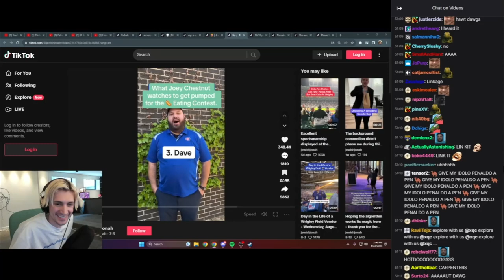xQc reacts to Don Pollo 💀